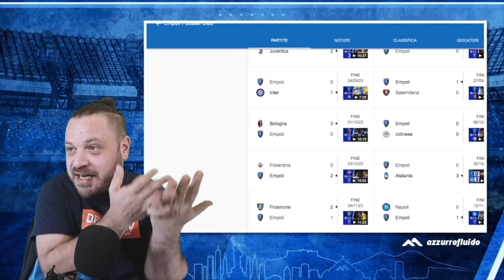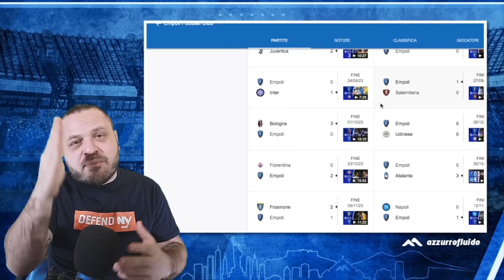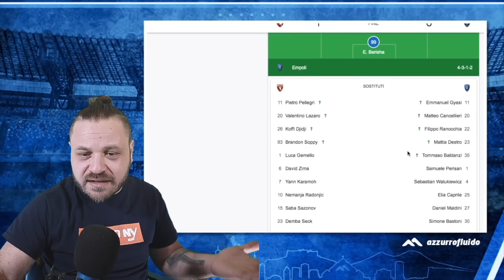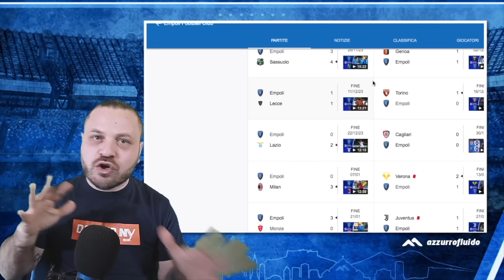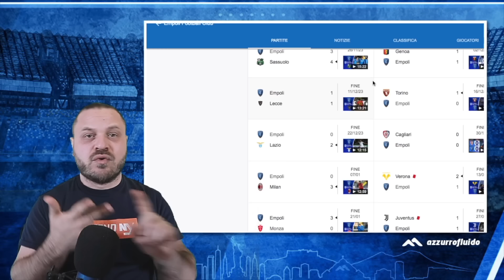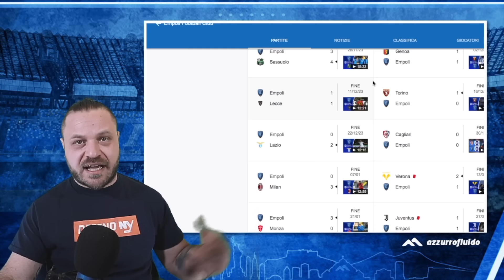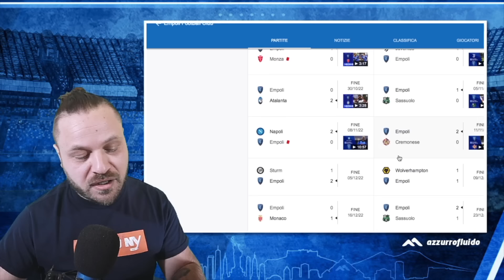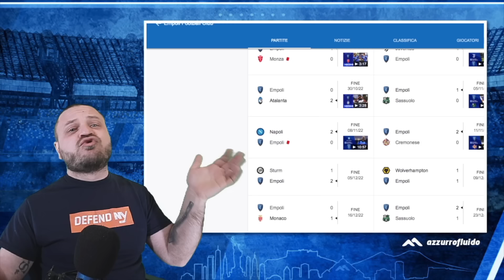SFOGO! ISMAJLI NO EH! 👀 Con CONTE allenatore? 🔵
✍️ Ho aspettato un pochino in attesa di smentite, ma poi sono arrivate le parole dell'intermediario. Che fa un casino senza precedenti parlando di difesa a 3. Per carità, sara anche in grado di farla.. ma vogliamo veramente comprare tutti i giocatori che giocano per la retrocessione? Mi sa che e' uscito tipo SFOGO, non e' mia abitudine. Scusate, ma non sto capendo il Napoli che fine vuole fare.. sono bufale. VERO?